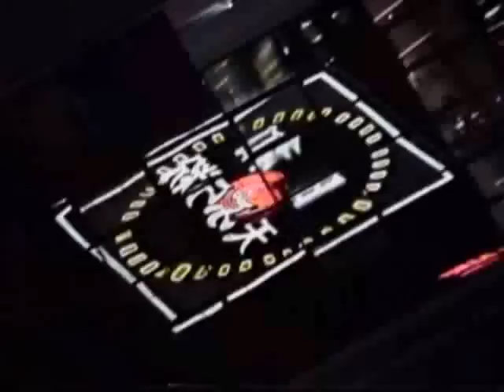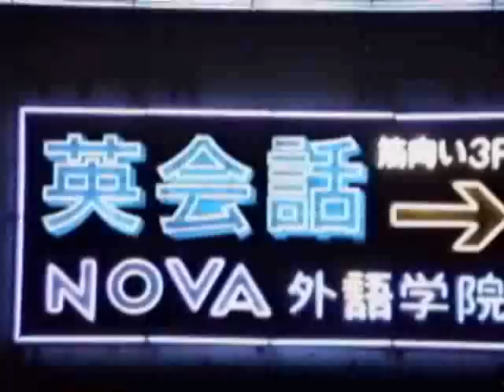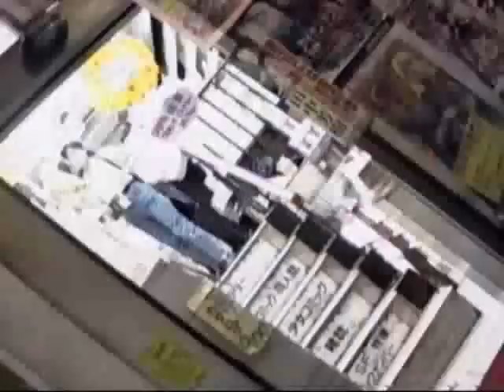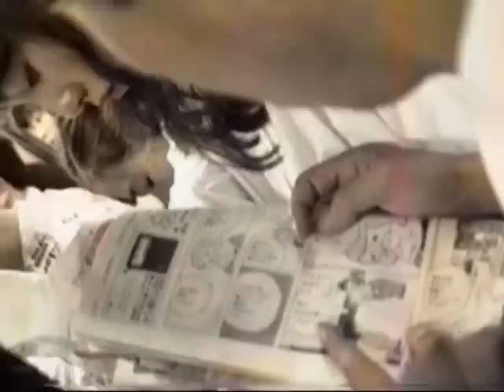1990 Shinjuku Night, Etc. - (900802)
Scenes of 1990 Tokyo and other areas (and times) in Japan by